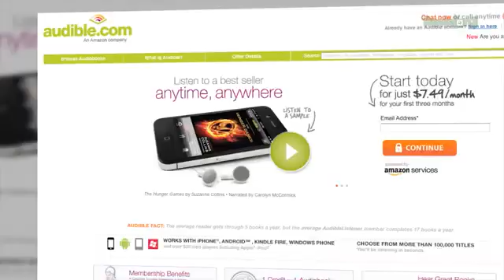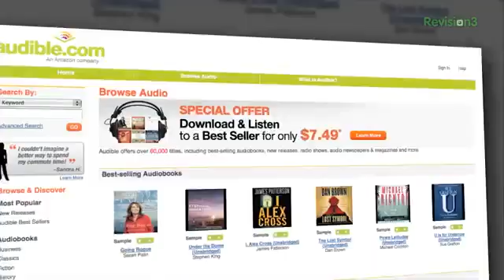Game review Are We Tired of Call of Duty and Annual Franchises! CASUAL FRIDAY PREMIERE GAME AN